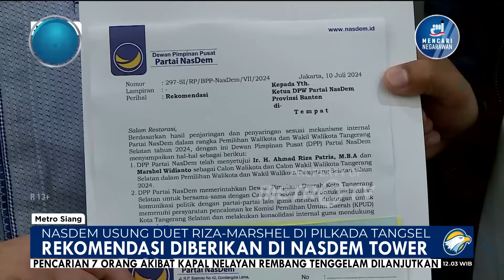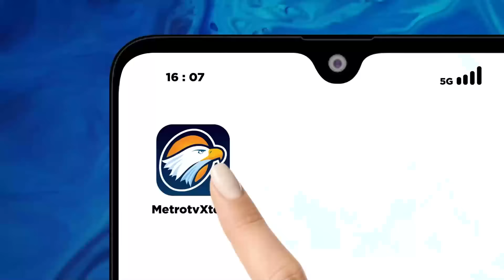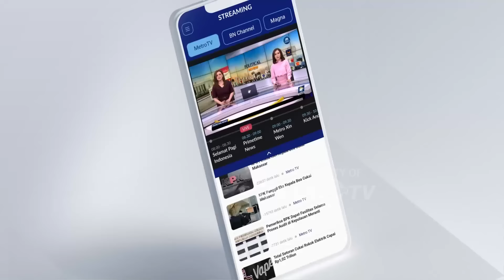NasDem Usung Duet Riza dan Marshel di Pilkada Tangsel - [Metro Siang]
MetroTV, Partai NasDem resmi mengusung Riza Patria dan Marshel untuk maju sebagai bakal calon wali kota Tangerang Selatan.